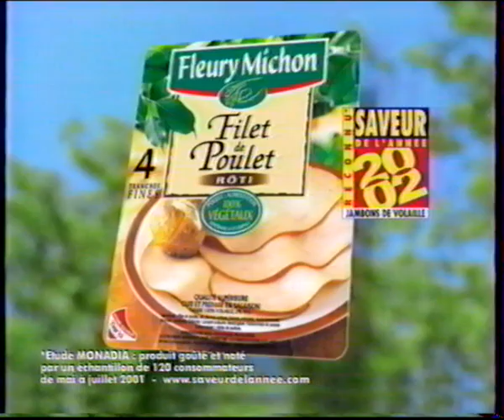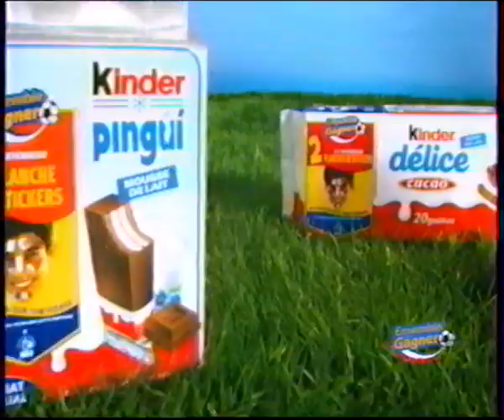TF1 26 Mai 2002 1 Coming Next, 3 Pages de Pubs, 3 Bandes Annonces, Ciné Dimanche L'Hebdo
1 Coming Next, 3 Pages de Pubs, 2 Bandes Annonces, Ciné dimanche l'hebdo le 26 Mai 2002 diffusée sur TF1 ! Archive achetée faisant maintenant partie de mes archives personnelles !